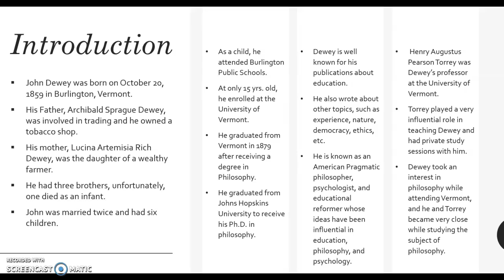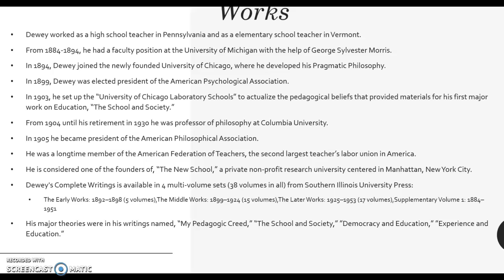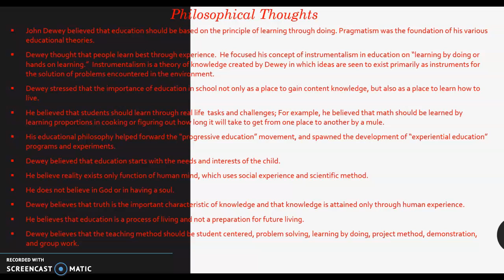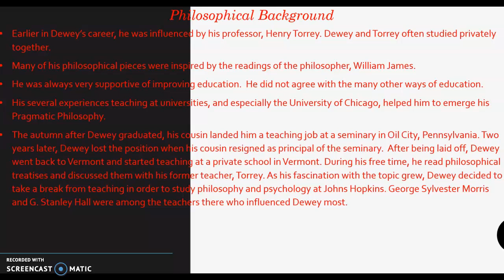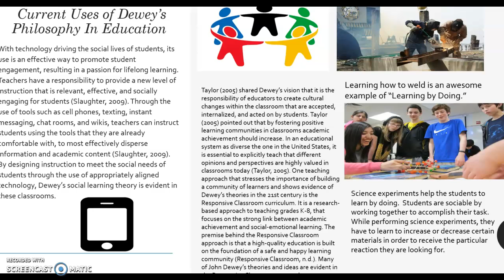Educational Philosopher Presentation John Dewey by James Riley Jr. FNDS 6000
Education
Philosophy
John Dewey